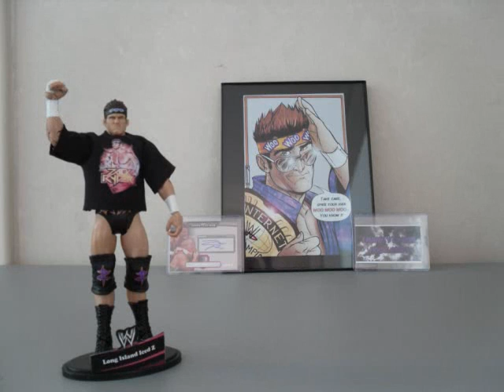My Zack Ryder Broski of the Week Entry!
Here is my entry for broski of the week!

Fist Pumpin' WWWYKI!